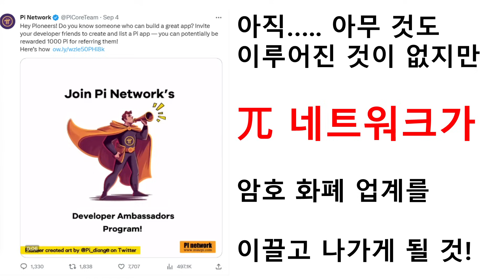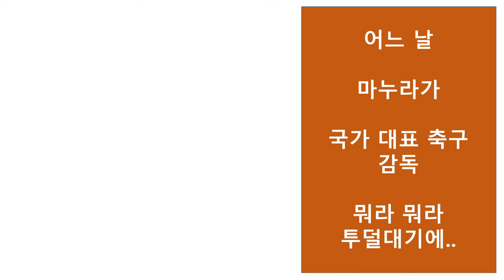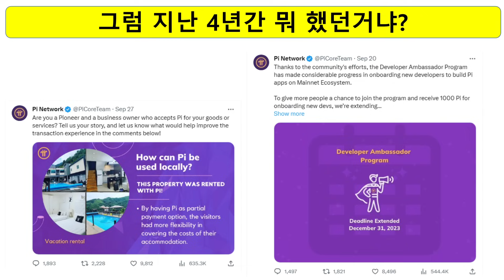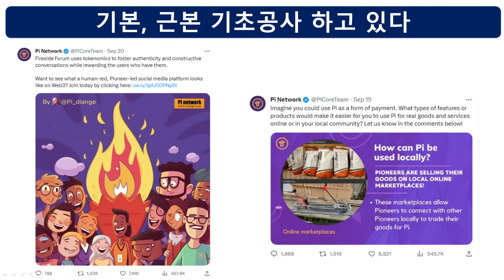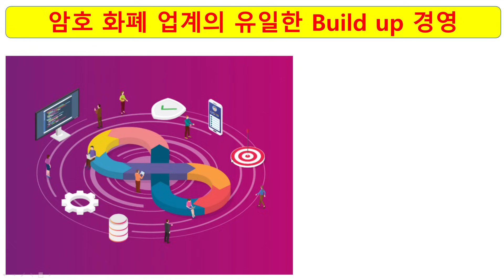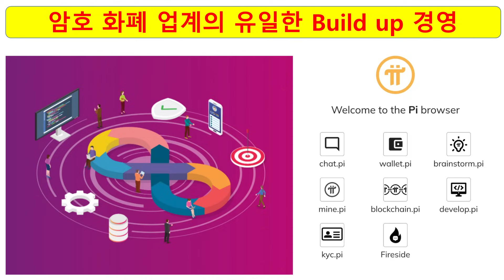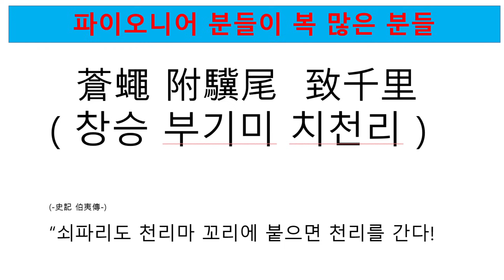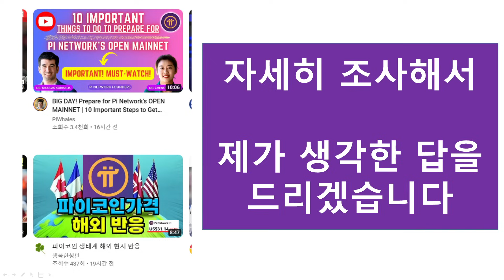파이코인 } 아직은 손위에 아무 것도 올라온 것이 없지만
아무도 흉내 낼 수 없는 기초 공사가 끝나고 , 본격 {빌드 업} 단계에 가있다..